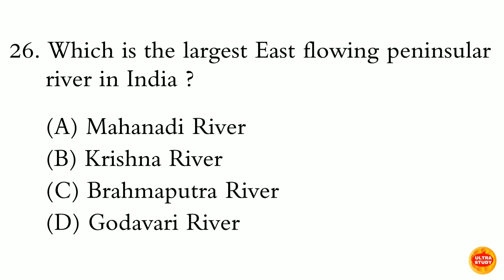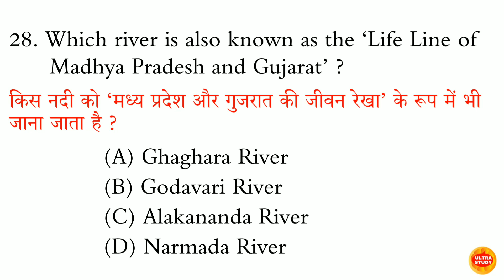Which river forms the traditional boundary between North India and South India ?